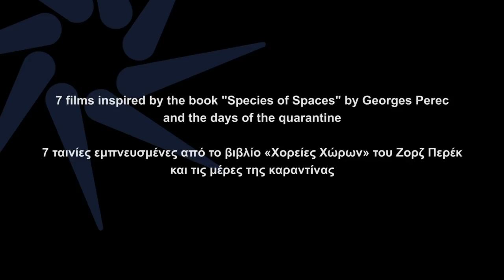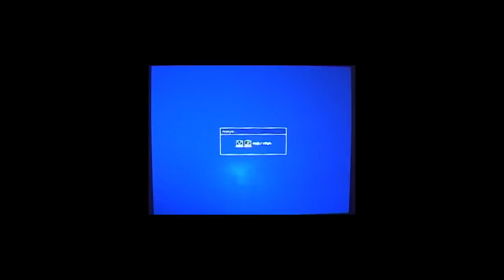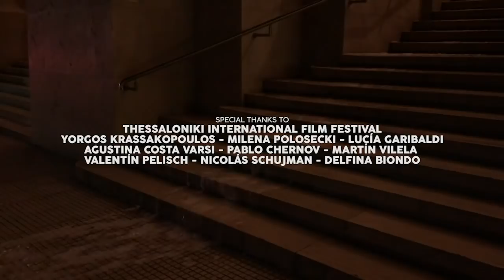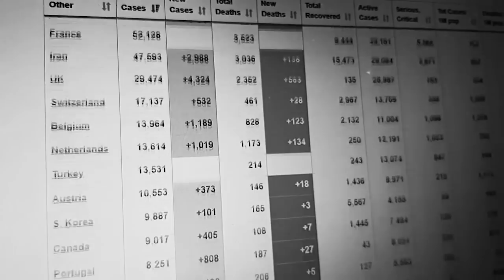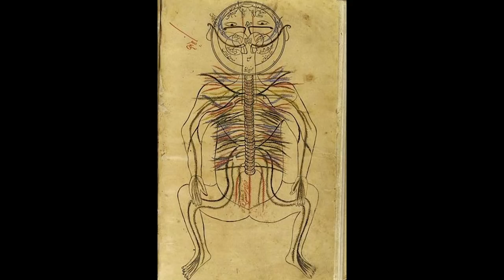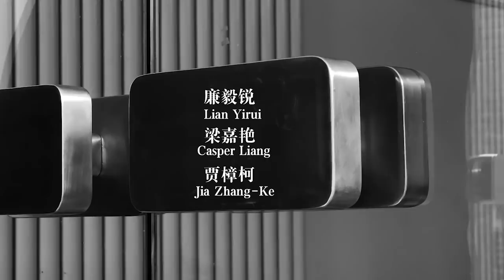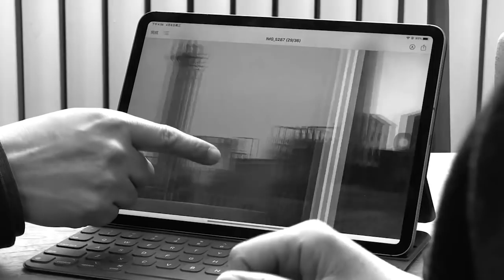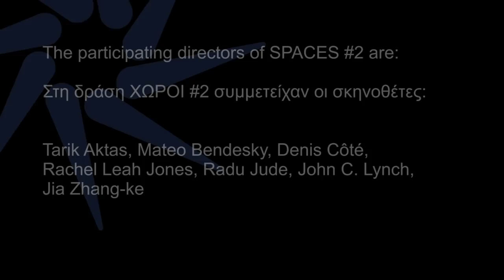SPACES #2 | 7 films inspired by the book "Species of Spaces" by G. Perec and the days of quarantine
SUBTITLES AVAILABLE: PLEASE ACTIVATE THEM USING THE 1st BUTTON ON THE RIGHT BAR, ON THE VIDEO
ΥΠΟΤΙΤΛΟΙ ΔΙΑΘΕΣΙΜΟΙ: ΜΠΟΡΕΙΤΕ ΝΑ ΤΟΥΣ ΕΝΕΡΓΟΠΟΙΗΣΕΤΕ ΑΠΟ ΤΟ 1ο ΚΟΥΜΠΙ ΔΕΞΙΑ ΣΤΟ ΒΙΝΤΕΟ

In “Spaces #2”, 7 internationally acclaimed directors shot, after commissioning by the Thessaloniki International Film Festival, a short film at home, making their own timely comment on the new reality that we live in. The project is inspired by the book "Species of Spaces" by the French novelist, filmmaker, documentalist, and essayist, Georges Perec and the days of quarantine.

The idea is to create a film at home, using the environment, the people or the animals in that space. The only outdoor areas that may be used are outdoor living spaces, such as the terrace, the garden, the balcony and the stairwell.

The films are directed by: Tarik Aktaş, Mateo Bendesky, Denis Côté, Rachel Leah Jones, Radu Jude, John Carroll Lynch, Jia Zhang-ke.

00:21 Tarik Aktas | Spotting Fig trees
03:48 Mateo Bendesky | These Days
06:47 Denis Côté |cnfnmnt e/scp(i)sm
10:31 Rachel Leah Jones | (untitled)
13:43 Radu Jude | A Fable (O Fabula)
16:28 John C. Lynch | Be Absolute for Death
19:19 Jia Zhang-Ke | Visit

Στο «Χώροι #2», 7 διεθνούς φήμης σκηνοθέτες γύρισαν, μετά από ανάθεση του Φεστιβάλ Κινηματογράφου Θεσσαλονίκης, μια ολιγόλεπτη μικρού μήκους ταινία μέσα στο σπίτι τους, καταθέτοντας το δικό τους επίκαιρο κινηματογραφικό σχόλιο για την πρωτόγνωρη κατάσταση που βιώνουμε. Έμπνευση για το project αποτέλεσε το βιβλίο του γάλλου συγγραφέα Ζώρζ Περέκ "Χορείες Χώρων" (εκδόσεις Ύψιλον, μετάφραση Αχιλλέα Κυριακίδη).

Η ιδέα είναι να δημιουργήσουν μια ταινία μέσα στο σπίτι τους, αξιοποιώντας το περιβάλλον, τους ανθρώπους ή και τα ζώα μέσα στο σπίτι. Οι μόνοι εξωτερικοί χώροι που μπορούν να αξιοποιηθούν είναι οι εξωτερικοί χώροι του σπιτιού όπως η ταράτσα, ο κήπος, το μπαλκόνι και το κλιμακοστάσιο.

Τις ταινίες υπογράφουν οι: Τζιά Τζανγκ-κε, Τζον Κάρολ Λιντς, Ράντου Ζούντε, Ρέιτσελ Λι Τζόουνς, Ντενί Κοτέ, Ματέο Μπεντέσκι, Ταρίκ Ακτάς.